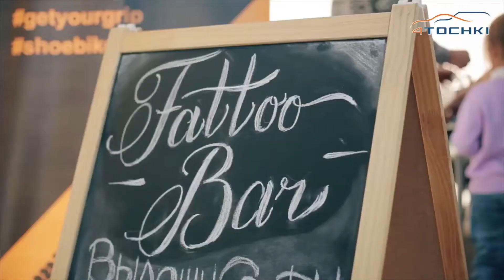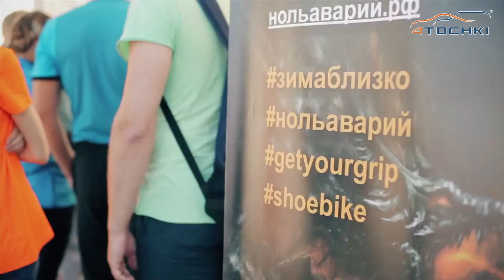Continental на Московском Марафоне Шины и диски 4точки - Wheels & Tyres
Компания Continental не только установила один из самых посещаемых павильонов с татуировками на Московском марафоне, но и сами приняли участие в забеге. Московский Марафон — самое значимое беговое событие и крупнейший марафон России. В 2017 году он прошел уже в пятый раз.
Дистанция марафона 42,2 или 10 км.